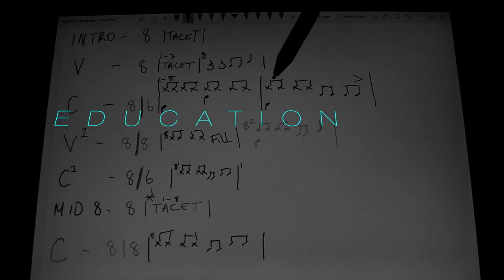Body Laid Out Behind Drum Kit?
Hey drummers, this can into the news yesterday and thought it was an interesting topic.
Bonny Brent died recently at the age of 73. Given his life-long love of music and playing the drums, family and friends decided that he needed a proper send-off at his funeral. Working with Covenant Funeral Homes in Toronto, Brent’s body was dressed in a yellow track suit and placed behind his drum kit at the service. Everyone made it to YouTube, of course, and has been titled “Bonny Brent’s last performance.”
Is this a nice send off, having a corpse posed behind a drum kit?